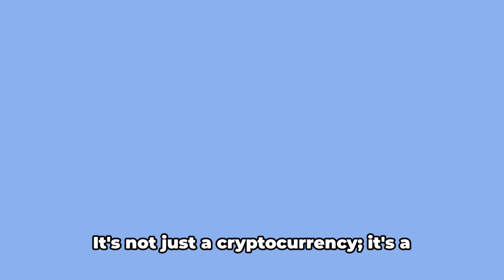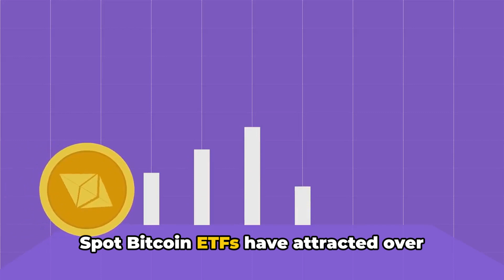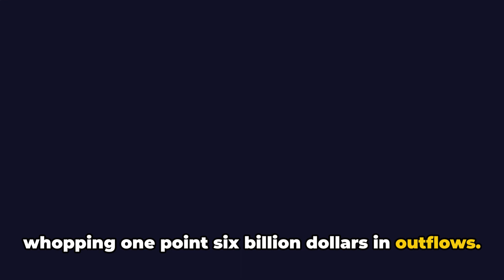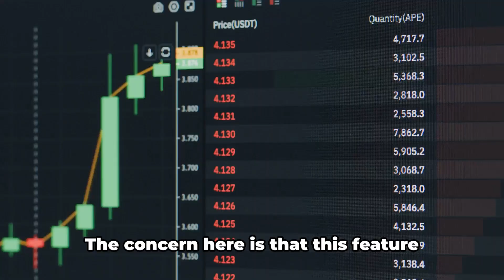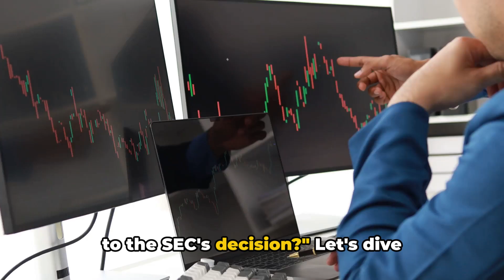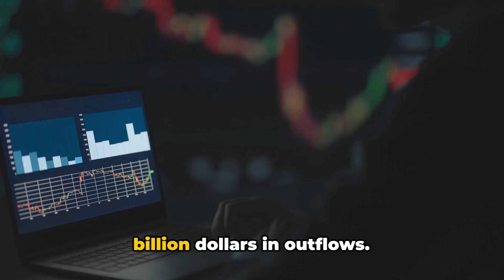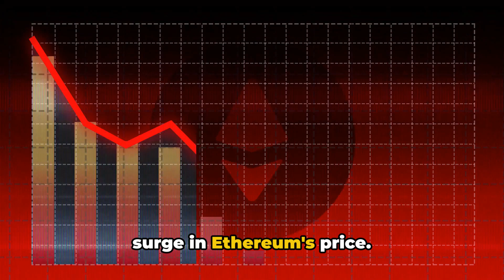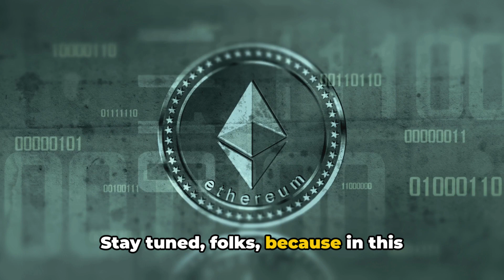SEC Postpones Decision on Grayscale's Ethereum ETF: What's Next?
In this video, we delve into the U.S. Securities and Exchange Commission's recent decision to delay Grayscale's application to convert its Ethereum trust into a spot Ethereum ETF. We'll explore the implications of this postponement, the reasons behind the SEC's hesitance, and what this means for the future of cryptocurrency ETFs.